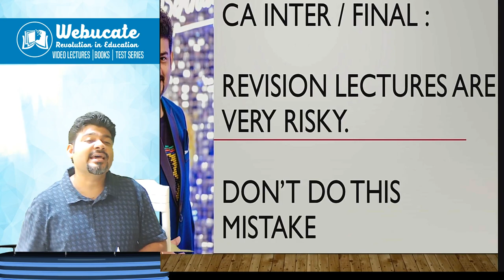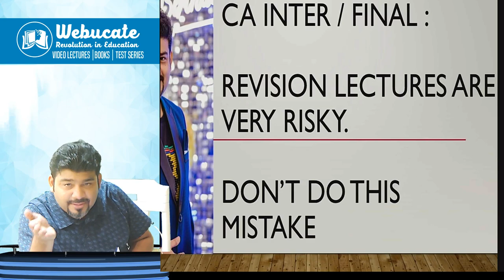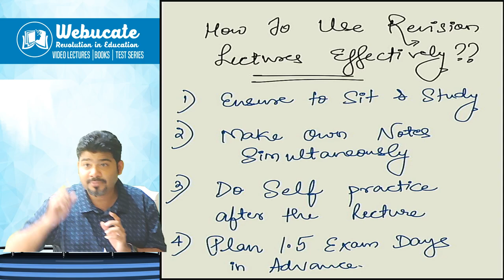PLEASE USE REVISION LECTURES PRODUCTIVELY !!! LISTEN TO THIS CAREFULLY.